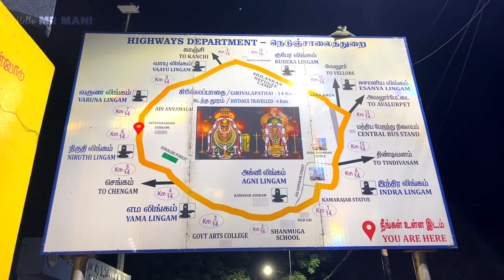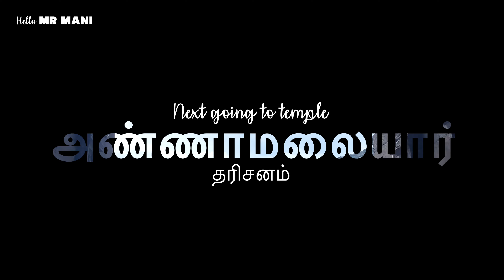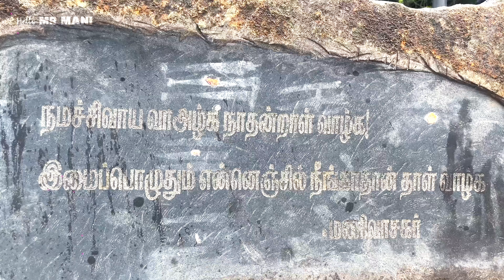Thiruvannamalai Girivalam | குடும்பத்துடன் கிரிவலம் போவது EASY இல்லை 😇🥹🥰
No Pain! No Gain!. Wonderful experience as always.
Thiru. Annamalayaarukku Arokara!

unplanned vlog and since my family asked and i started and covered this vlog. Great memory for my family and especially my kids..! one of the Bucket list item completed.

Copyright @Hello Mr Mani and 2024, Any reproduction or illegal distribution of the content in any form will result in immediate action against the person concerned.